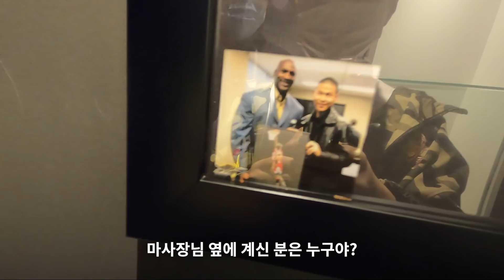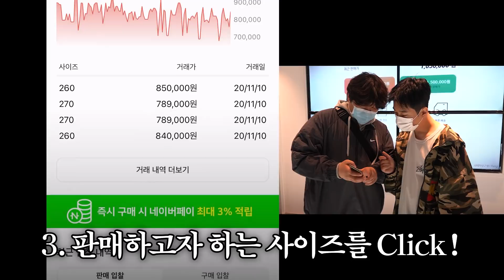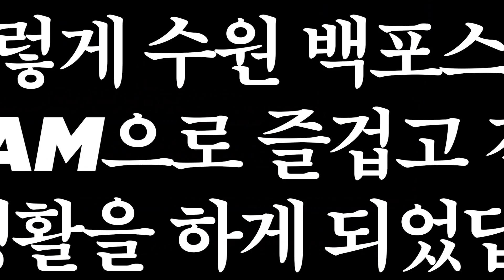스니커 성지 직접 가봤습니다. 운동화 박물관인가요?